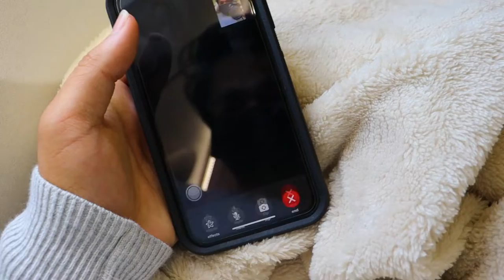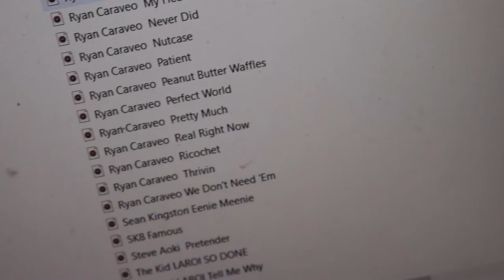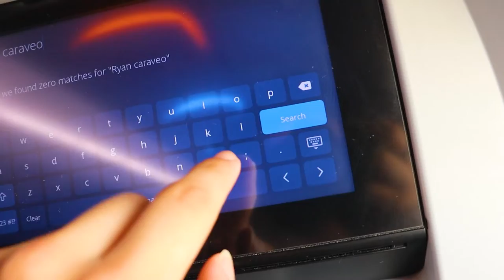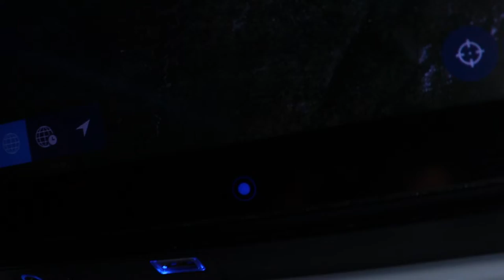I Went to Pennsylvania JUST for a Video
Day 14
The distance is truly broken. Trey finally goes to his internet friends' home state. This video is pretty much How-to-ride-in-a-plane though.
Let's go for 5 LIKES! LOL!